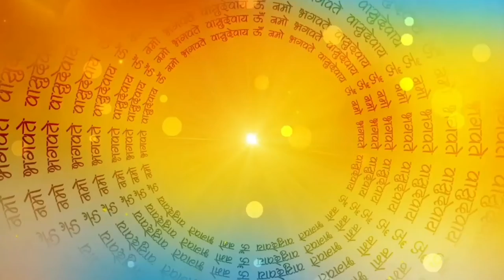श्री दुर्गा सप्तशती पाठ 4 अध्याय | Shree NavDurga Path -4 Navratri Path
Shri Durga Saptashati Adhyay 1 Hindi
मंगल भवन अमंगल हारी द्रवहु सुदसरथ अजिर बिहारी, दीन दयाल बिरिदु संभारी हरहु नाथ मम संकट भारी